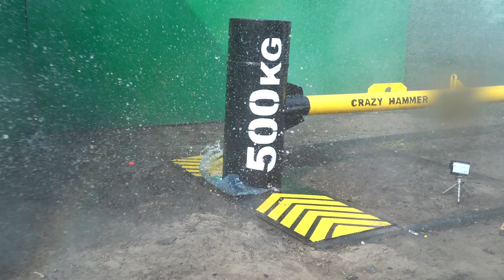Experiments: Giant 500kg hammer vs 50 lighters (it's amasing!)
I spent several weeks not just doing handcraft, i building giant 500 kg hammer and do a lot of exciting experiments and destruction. In today's video, I made a cool compilation of smashing with my crazy hammer. I will show you how a huge hammer breaks a 5 liter water bottle, jelly, grapefruit, pumpkin, printer and 50 lighters! The pumpkin nearly smashed my camera from the blow! And hammering 50 lighters looked very impressive and epic !!! These are super awesome experiments! These beautiful shots are worth seeing !!!
Join in to Crazy HAMMER channel! You can see entertaining tests, crushing, shredding, tricks and experiments. Coming soon on the channel compilations top 10 of cool and spectacular crushing and smashing. You will enjoy our asmr content!
Experiments: Giant 500kg hammer vs 50 lighters physics